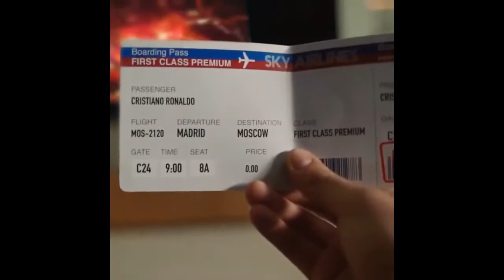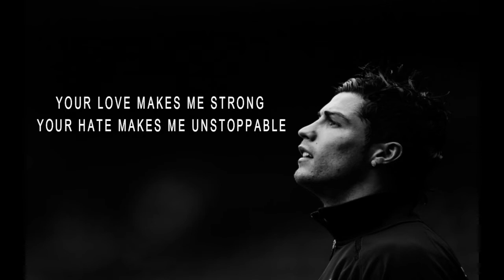Cristiano Ronaldo LifeStyle |Bugatti Chiron| cars|Resepct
Hey Guys :)
For Any reason if you liked this video